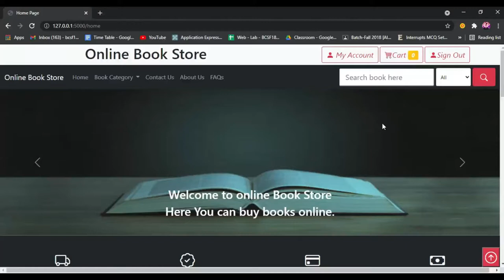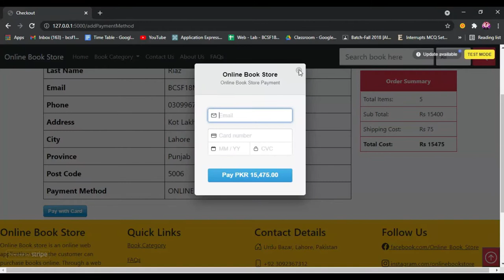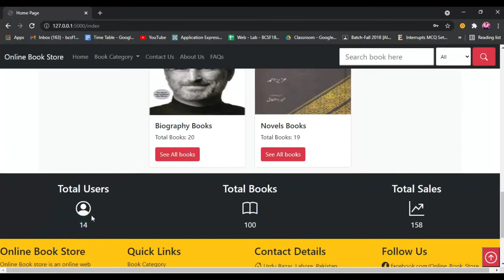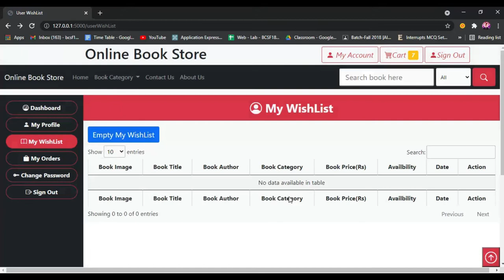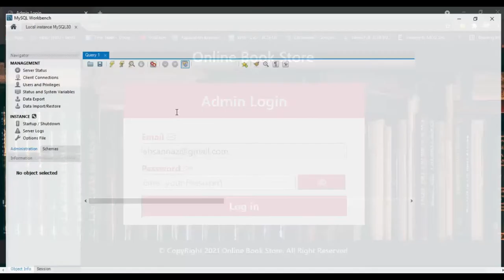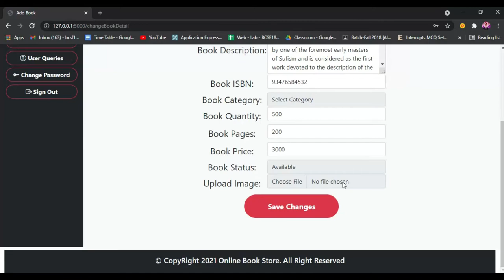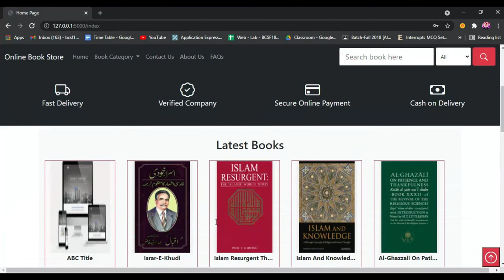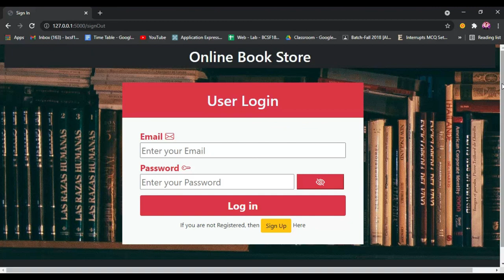Online-Book-Store - Ecommerce -Website-App -Full-Stack -Python -Flask -Web Application-MySQL-Server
Hello Guys, in this video, I will show my project, Online Book Store.
I created Online Book Store for Web Engineering Course.
Technologies which I used:
Front-End: HTML, CSS, Bootstrap, Javascript, JQuery
Back-End: Python, Flask Framework
Database: SQL in MySql Server Workbench

Project Title: Online Book Store

Project Description:
There will be two users on this online book store website.
1. End-user 2. Admin User
I create 2 different dashboards for end-users and admin users.

End-User (Who will do shopping of Books on Online Book Store)
Can Sign in, Sign up, update his personal information, view book detail, Search books using the title, Advance Search using (book title, price, author, category, pages, or ISBN Number), view book of a different category, add/remove books to/from Cart, view cart information, add/remove book to WishList, place order, Order can be placed through cash on delivery or Online Payment using (Stripe Payment Gateway)

Details:
Online-Book-Store | Ecommerce - Website | Full Stack | Python | Flask | Web Application-MySQL-Server